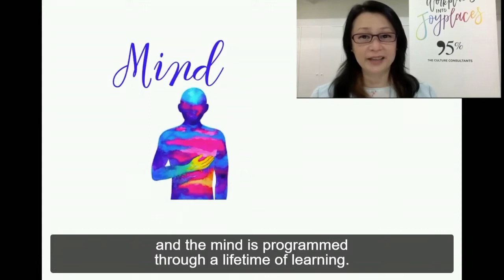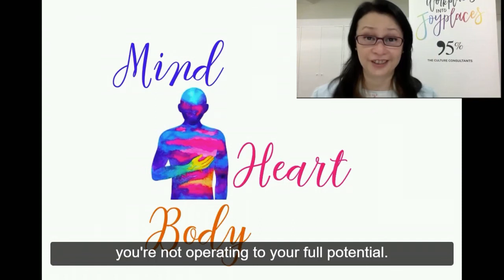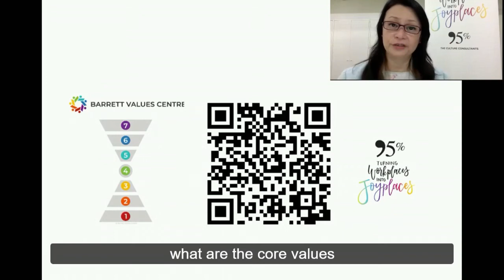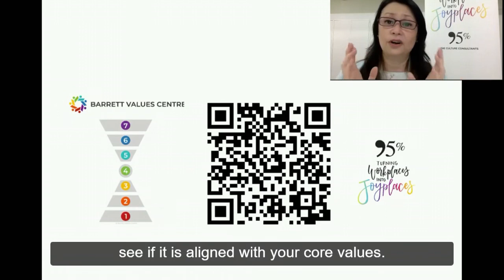The Importance of Heart, Mind and Body Alignment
The true measure of a man or woman is not seen in times of peace, but in times of crisis.

Are you feeling stretched thin as you are pulled in so many different directions, working long hours on weekdays and weekends to take care of the business and looking after your teams?

Every winning team starts with a leader with a winner's mindset. And that starts from the discipline of SELF MASTERY. Our CEO and Lead Consultant shares about why it is important to have Mind, Heart and Body alignment and how it impacts you everyday. She will also be sharing a free tool by Barrett Values Centre that you can use to find out what core values are important to you.